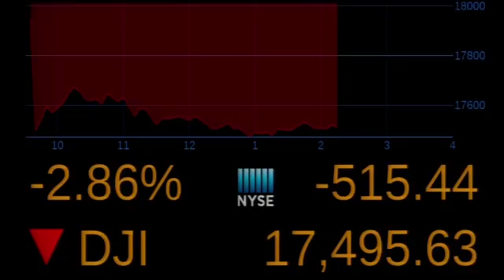Brent Wilsey on NBC 7 News 6-24-16: What Brexit Means for Us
Watch Brent's clip from the NBC 7 News this morning regarding Brexit, where he discusses possible lower mortgage rates, 401k's, the U.S. dollar's value going up, and more!